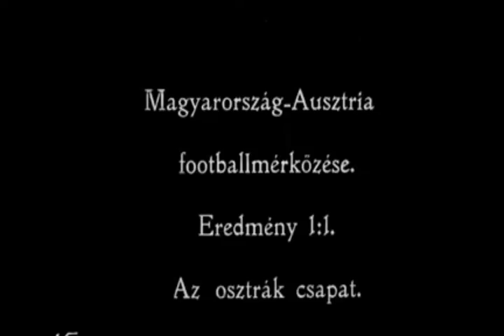1925-09-20 HUNGARY AUSTRIA 1 1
International Soccer Friendly
Magyarország-Ausztria válogatott labdarúgó mérkőzés az Üllői úton